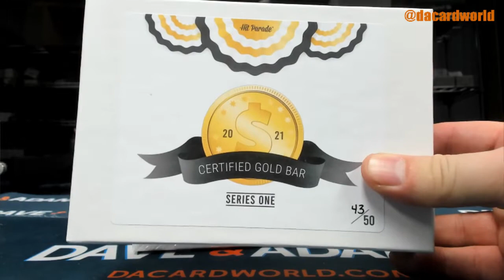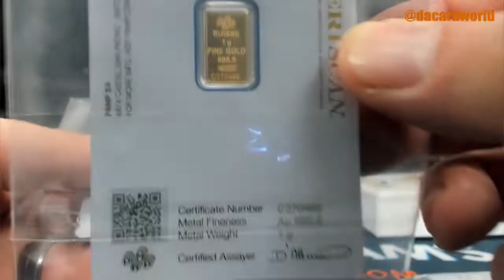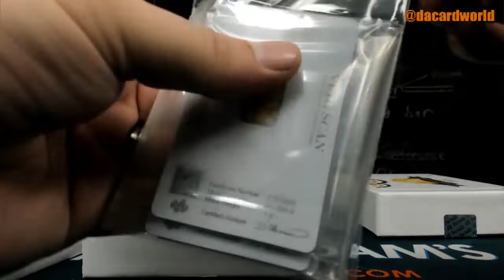James' HP Gold Bar ed. break